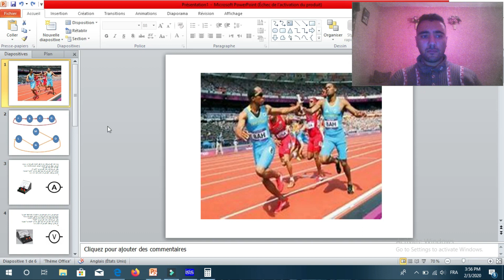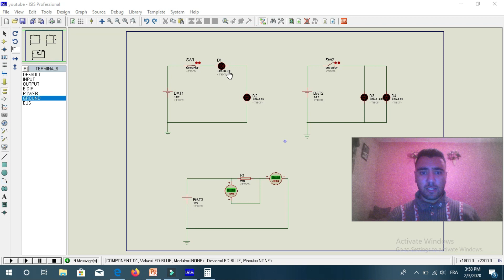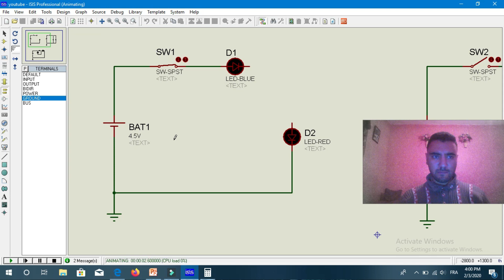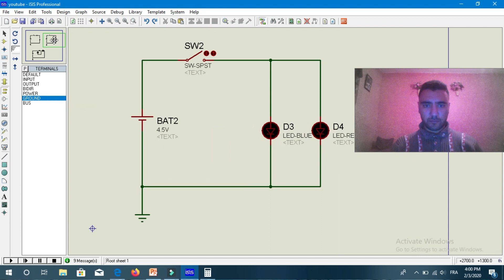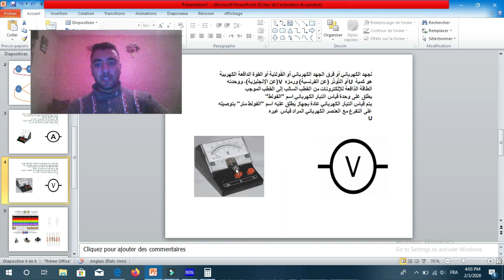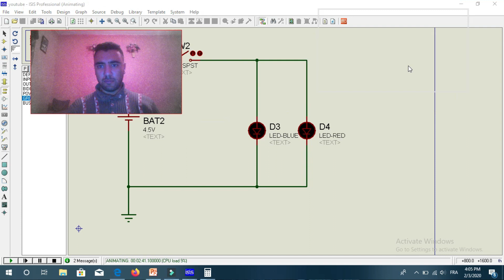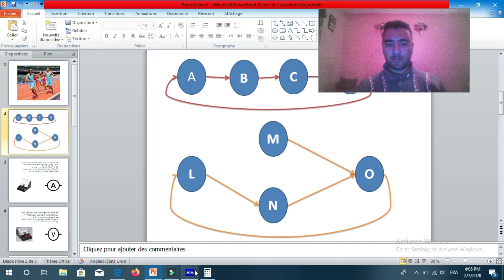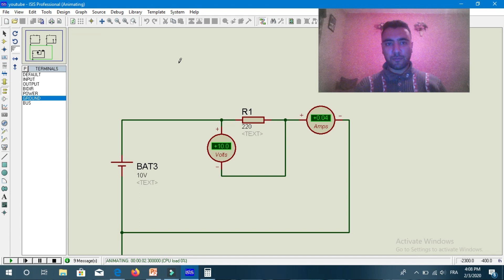ملخص درس الظواهر الكهربائية دارة على تسلسل و دارة على تفرع بدارجة